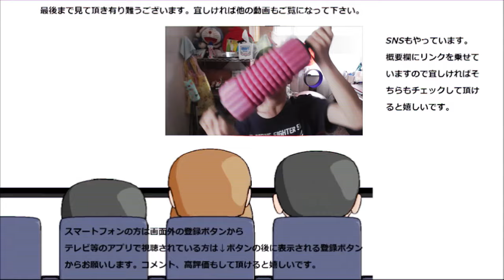福岡旅行のホテルと朝食紹介～朝から健康的で嬉しい~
福岡旅行の締め括りもやっぱりホテルと朝食！！今回は此方のホテルにお世話になります～でもここ、何か前に……ま、良いか。
贈り物は此方まで↓
〒153-0042